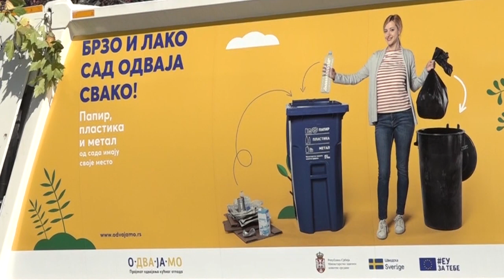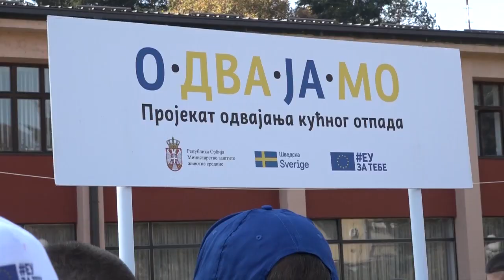LUČANI 26.10.2022. Počela je realizacija projekta odvajanja kućnog otpada „O-DVA-JA-MO“